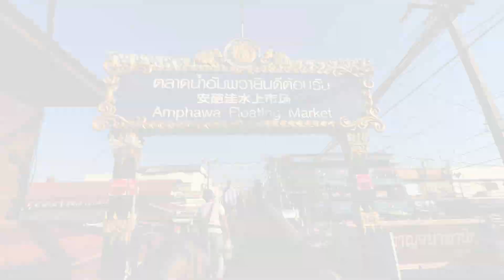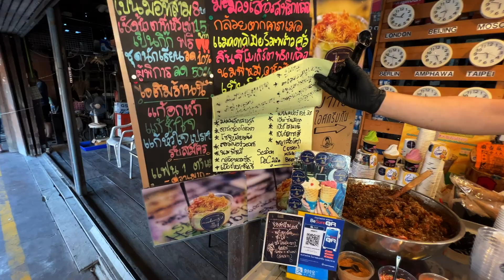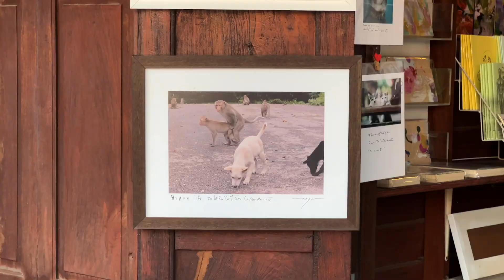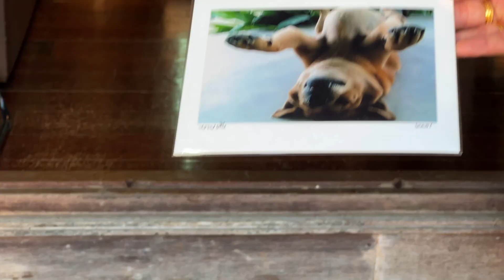Thailand’s MOST Authentic STREET FOOD Market | Amphawa Floating Market, Bangkok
Located in Bangkok's neighboring province of Samut Songkhram, Amphawa floating market, is one of the oldest and most renowned tourist attractions in the Samut Songkhram province, offering an abundance of mouth watering street food, canal side views and an endless selection of arguably the country’s best Thai desserts.

Amphawa floating market is about a 90 minute drive from bangkok so expect to spend an entire day wondering around, eating, and soaking in the market’s unique views.